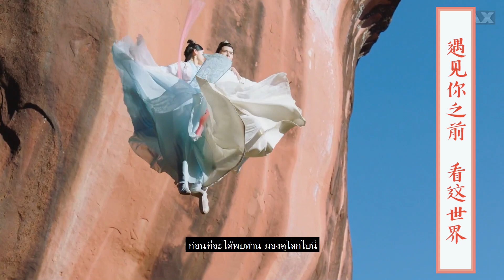[MV] หากเป็นท่าน (如果是你) - Zhao Bei Er (赵贝尔) | Ost. Love Forever Young ซับไทย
เพลงประกอบซีรีย์เรื่อง Love Forever Young
Zhao Bei Er (赵贝尔) - หากเป็นท่าน (如果是你)
ซับไทย Peath K.K.
เรื่องราวการต่อสู้ในยุทธภพของสองสำนักที่อยู่บนเขาเยียนซานซึ่งสืบทอดมาเนิ่นนานนับร้อยปี เพราะในอดีตได้มีสองยอดฝีมือชายหญิงคู่หนึ่งที่ต่อสู้แย่งชิงดินแดนในการฝึกฝนแต่ก็ไม่มีใครรู้ผลแพ้ชนะ ต่อมาได้มีสองสำนักใหม่ถือกำเนิด เหยียนอู๋ตี๋ยึดครองยอดเขาก่อตั้งเป็นสำนักเขาเยียนซานรับลูกศิษย์ที่เป็นชายเท่านั้น ในขณะที่จิงเฟยฮวายึดครองเชิงเขาก่อตั้งเป็นสำนักร้อยบุปผา รับลูกศิษย์ที่เป็นหญิงเท่านั้น วันเวลาล่วงเลยผ่านไปเป็นร้อยปีทั้งสองสำนักต่างมีลูกศิษย์สืบทอดและมีกฎที่เข้มงวดคือห้ามไปมาหาสู่กัน จนกระทั่งวันหนึ่งอาจารย์แห่งสำนักร้อยบุปผาได้สั่งให้ เยว่ชิงชิว (รับบทโดย หลิวหลิงจื่อ) ศิษย์พี่ใหญ่แห่งสำนักร้อยบุปผาพาคนไปท้าประลองที่สำนักเขาเยียนซาน ทำให้นางได้ท้าดวลต่อสู้กับ เจาสิงมู่ (รับบทโดย ฟางอี้หลุน) ศิษย์พี่ใหญ่จอมเย็นชาแห่งสำนักเขาเยียนซาน ก่อนจะเป็นฝ่ายแพ้อย่างราบคาบและเพราะเหตุการณ์ท้าดวลในครั้งนี้นั่นเองที่ทำให้ความรู้สึกของทั้งคู่ค่อยๆ เปลี่ยนไป รวมไปถึงเรื่องราววุ่นๆ ที่ตามมาอย่างไม่หยุดหย่อน แต่กฎข้อบังคับของสองสำนักก็เป็นสิ่งที่ไม่สามารถละเลยได้ ทั้งเขาและเธอรวมไปถึงเหล่าศิษย์น้องของทั้งสองสำนักจะสามารถก้าวผ่านความแค้นในอดีตและสมหวังในความรักได้หรือไม่?
รับชม The Legend of Anle พากย์ไทย-ซับไทย ได้ที่